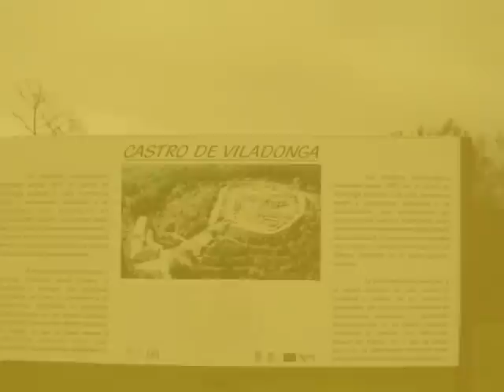CASTRO DE VILADONGA (LUGO 2012)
Imágenes del Castro de Viladonga